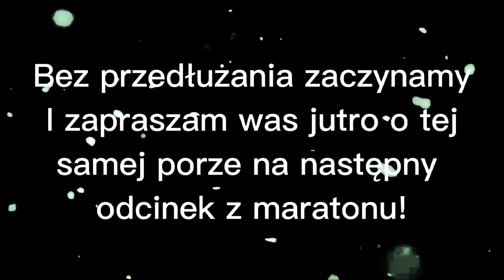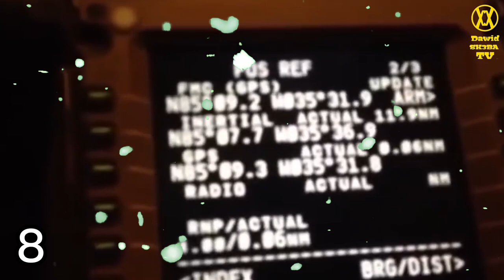Mikołaj ZŁAPANY na kamerze cz.3 MARATON ŚWIĄTECZNY 1/4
🔴Opis🔴
Cześć! Witajcie w świątecznym maratonie 2022 na moim kanale! Dziś wam pokaże cz.3 filmu uchwyconego na kamerze świętego mikołaja! Jeśli masz pomysł na kolejny odcinek z tej serii to napisz w komentarzu! Zapraszam do oglądania!

🎵Muzyka: Krysiek Jingle Bells [remix] & Shakin Stevens Merry Christmas Everyone (Krysiek Remix)